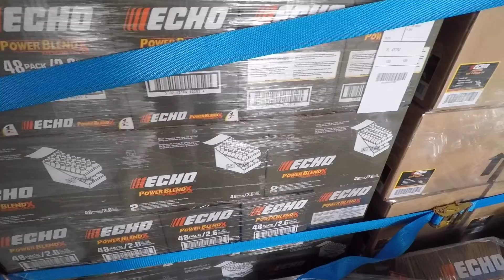Spring Time ~A typical day in Trucking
Showing how a typical day starts, kinds of loads I haul, places I go, what I do when I need a break and lastly how I try to eat. There are pros and cons to trucking but I believe the pros outweigh the cons. There is sacrifice in any thing worthwhile. Everyday is an adventure.